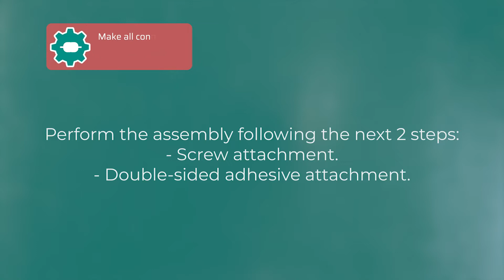Installation - Aidoo Pro LG Wi-Fi Controller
Device to manage and integrate LG units remotely from the Cloud. Online control with the “Airzone Aidoo” App (available for iOS and Android). Wireless Wi-Fi connection. Externally powered by the indoor unit.
Features:
• Control of the parameters of the unit.
• Communication errors detection.
• Temperature and operating mode time schedules.
• Multi-user and multi-session.
• Port for integration via Modbus/BACnet protocol.
• Third party smart thermostat integrations (3PTI).
• On/Off output and input.

Access to the Initial Settings of the LG thermostat and set “Follower” (refer to the Operating Instructions of the LG thermostat).
Disconnect the indoor unit.
1. Perform the assembly following the next step:
a. Screw attachment.
b. Double-sided adhesive attachment.
2. Connect the Aidoo to smart thermostat (optional). It is needed a non-supplied external power supply connected to the same terminal.
3. Find the connector where the thermostat is connected with the indoor unit and disconnect the LG thermostat.
4. Conect your Aidoo to this terminal using the suplied cable.
5. Conect the thermostat LG to your Aidoo.
6. Connect the Aidoo to power supply.
7. Power the indoor unit. Check the LEDs (see Self-diagnosis section).
8. Access the support section to see the user manual.

For further information about our products, go to airzonecontrol.com